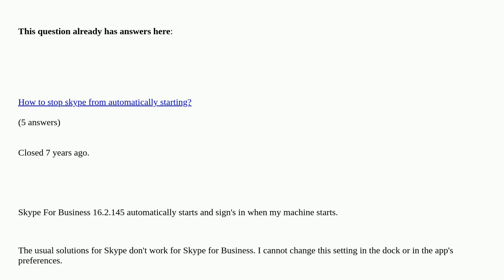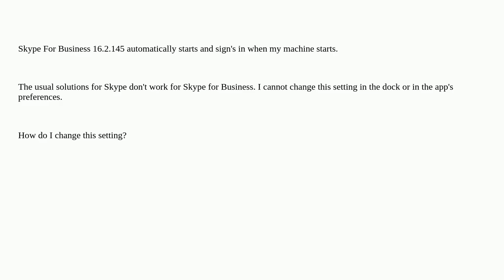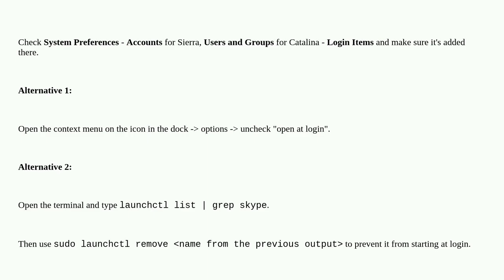Apple: How do configure Skype For Business to not start when macOS starts?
A special thanks goes out to the community

  macos skype